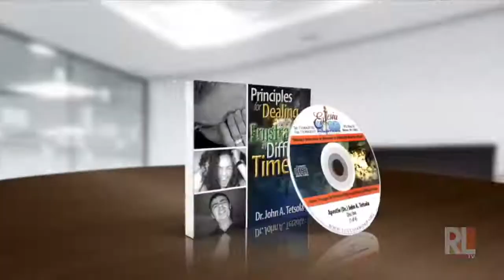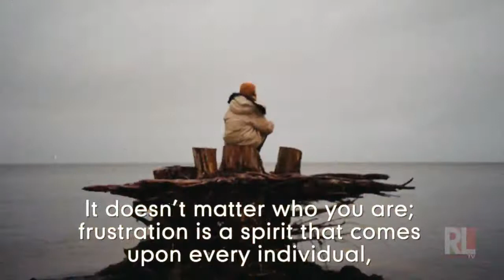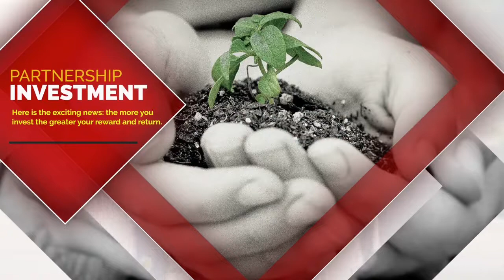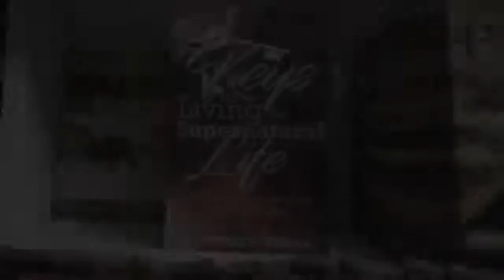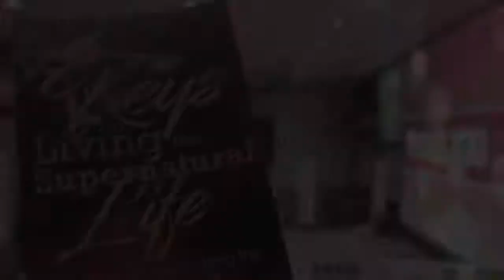Breaking and Destroying Cycles of Failure Pt. 10